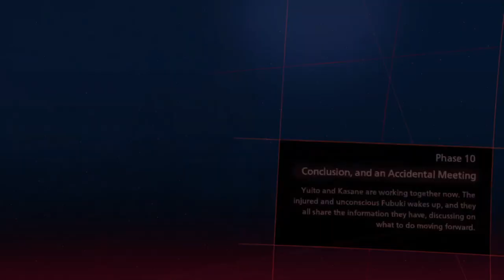Scarlet Nexus | Phase 9 | Eternal Vow, Eternal Bond | All Cutscenes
Scarlet Nexus is an action role-playing game played from a third-person perspective. Players can assume control of either Yuito Sumeragi or Kasane Randall, members of the Other Suppression Force (OSF) who are tasked to defend New Himuka from creatures known as the Others. While they are equipped with short-range weapons like a sword, both Yuito and Kasane possess the ability of psychokinesis, allowing them to hurl objects and debris at hostile enemies. The protagonist's powers can be upgraded through accessing the "brain map", which serves as the game's skill tree.As players progress, they encounter different party members who assist them in combat. Each companion has their own unique combat abilities, which can then be acquired by the protagonists through an ability named "brain link".